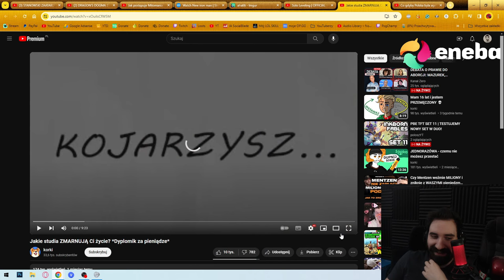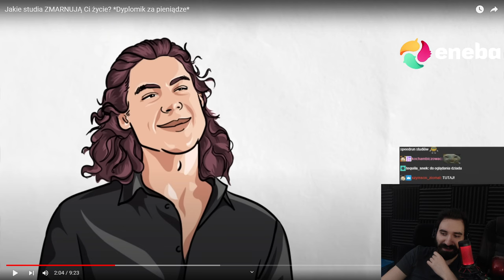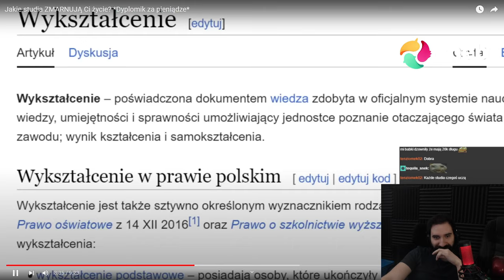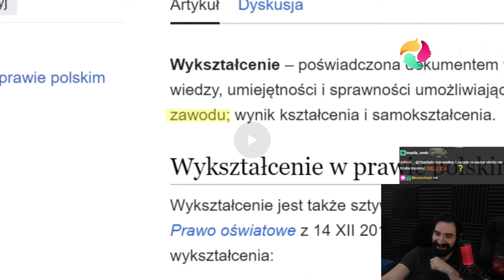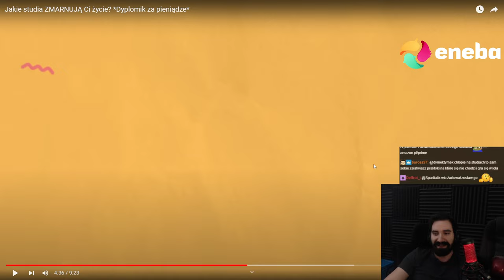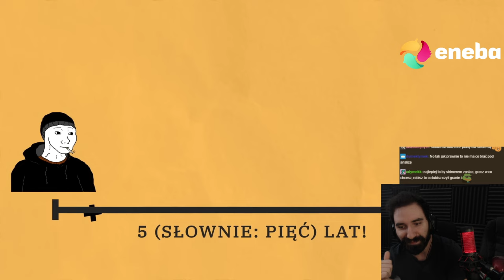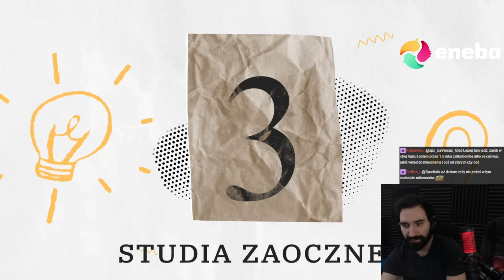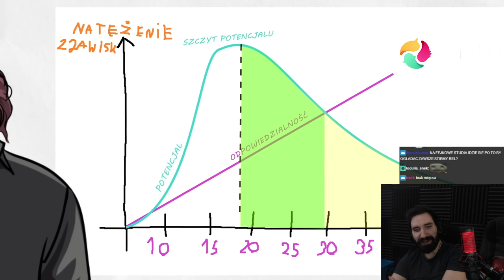JAKIE STUDIA ZMARNUJĄ CI ŻYCIE? | Oglądam